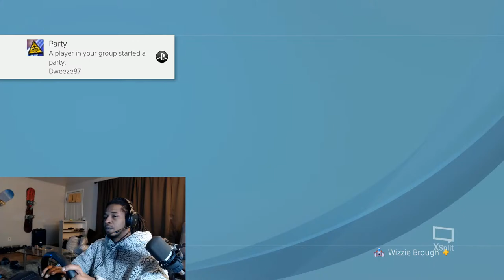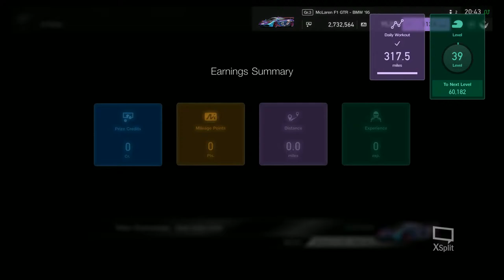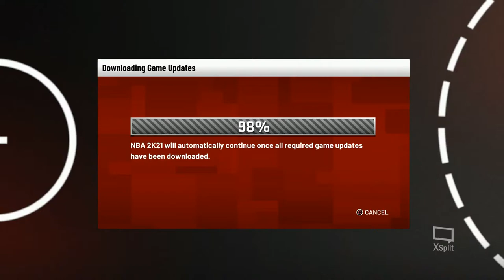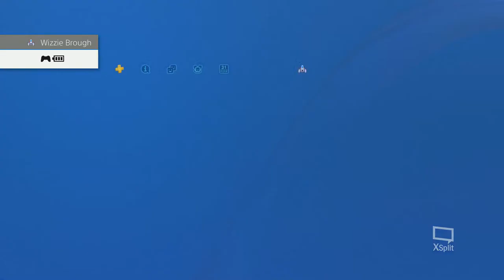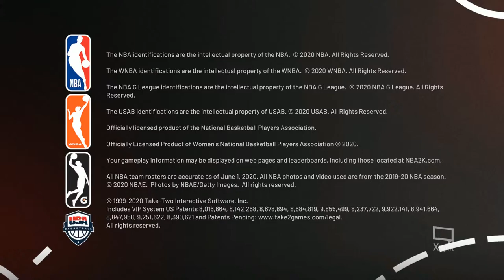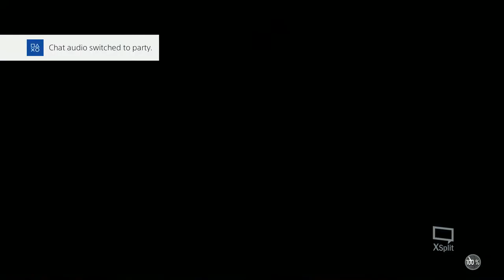Dunks from the cockpit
Gran Turismo Sport or 2k21? lil of both